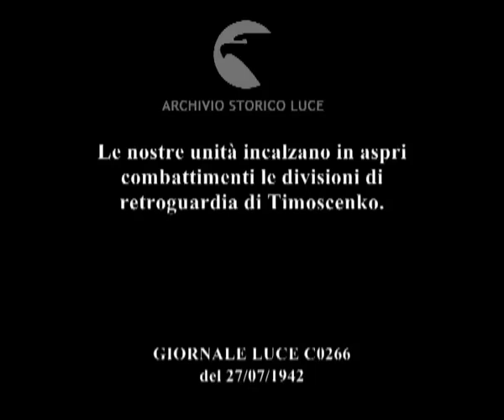Le nostre unità incalzano in aspri combattimenti le divisioni di retroguardia di Timoscenko.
Descrizione sequenze:soldati italiani in una fossa osservano l'andamento dei combattimenti col binocolo ; truppe italiane avanzano strisciando, esplosioni vicinissime ai soldati italiani ; l'artiglieria da campo con cannoni e mortai apre il fuoco, esplosioni in lontananza ; i soldati italiani avanzano di corsa nella steppa, soldati si buttano a terra e aprono il fuoco con le mitragliatrici leggere ; i soldati italiani scattano in avanti lanciando bombe a mano ; soldati italiani restano a terra colpiti, barellieri corrono verso i feriti ; gli italiani occupano delle postazioni sovietiche, i soldati russi escono dalle buche con le mani in alto ; i soldati italiani avanzano di corsa in una zona con piccoli rilievi e attaccano coi lanciafiamme ; i colpi dei lanciafiamme italiani investono un casolare occupato dai sovietici, i sovietici si arrendono, soldato russo morto nella buca ; soldati italiani si insediano su una collina, soldati italiani alla radio, soldati italiani aprono il fuoco con un cannone da campo ; le cannonate cadono vicine ad una casa oltre il fiume semi avvolta da un bosco ; soldati italiani si avvicinano con barche ai contingenti russi nel bosco e sbarcano a terra di corsa ; i soldati italiani avanzano verso il bosco sotto il fuoco nemico, soldati si buttano a terra e sparano ; un aereo dell'asse sorvola il bosco ; gli italiani entrano nel bosco ; un camion italiano, libera una cortina fumogena per proteggere gli attaccanti ; soldati italiani sparano mentre altri liberano cortine fumogene con bombole ; i soldati italiani avanzano nella nebbia ; i soldati italiani attaccano con bombe a mano e coi lanciafiamme ; i soldati italiani avanzano correndo nel bosco invaso dal fumo, soldati italiani si aprono la strada coi lanciafiamme ; gruppo di ufficiali italiani a consulto ; i soldati italiani avanzano nella steppa ; colonne di soldati italiani in motosidecar avanzano ; colonne di soldati a cavallo trainano pezzi di artiglieria ;